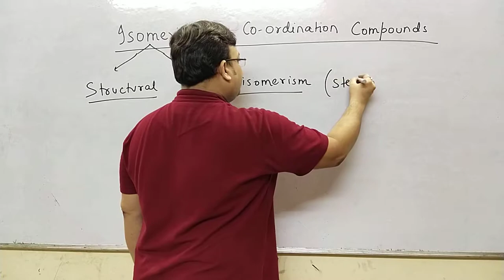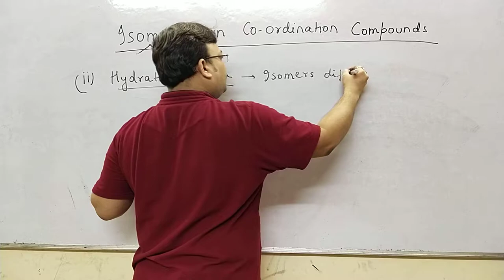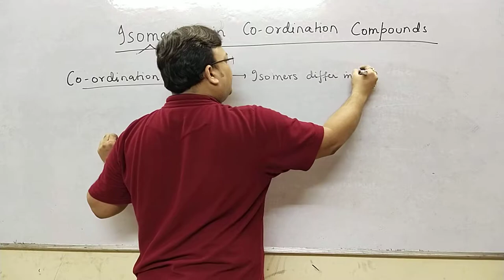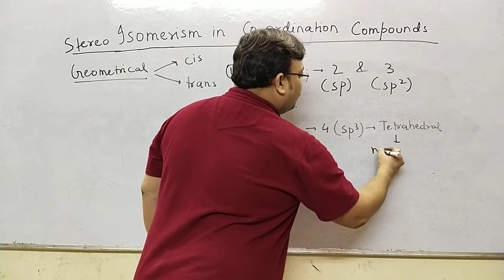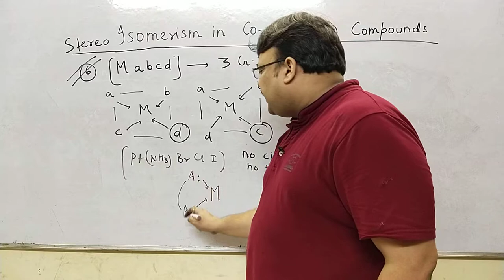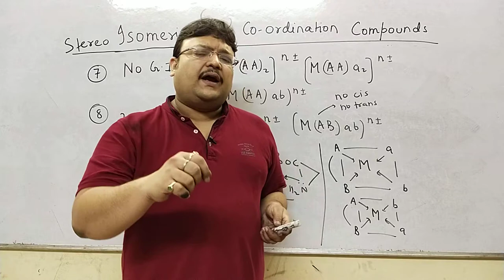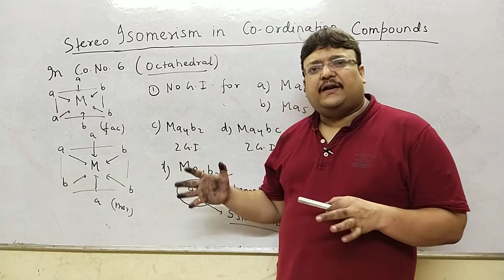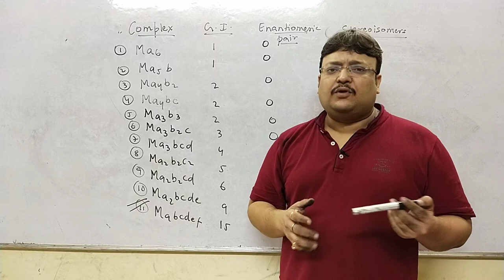Isomerism in Coordination Compounds by Ritesh Pandey